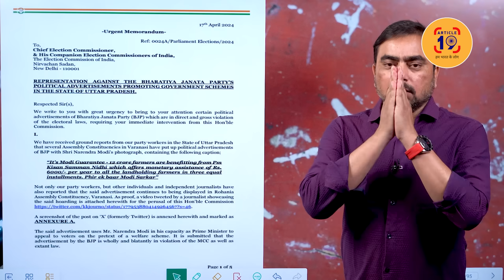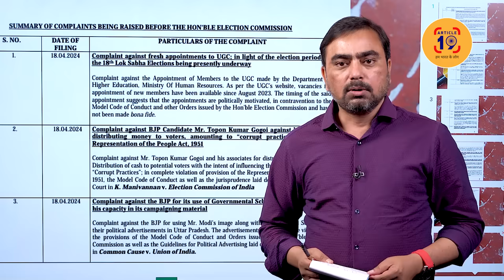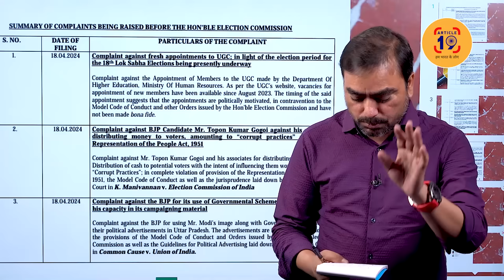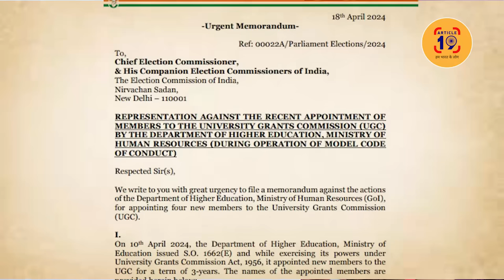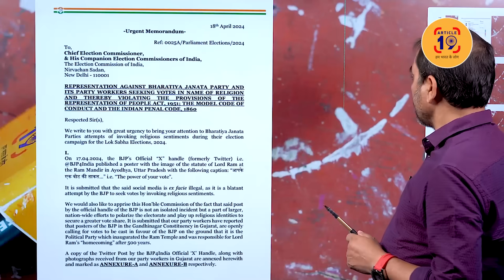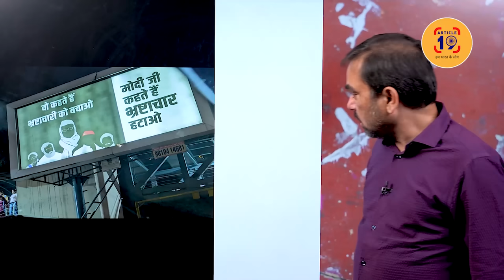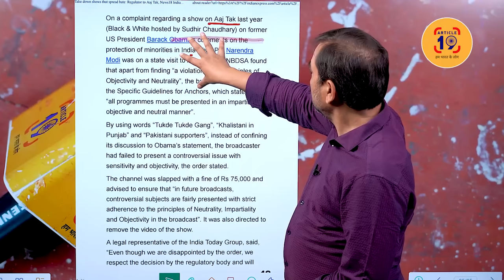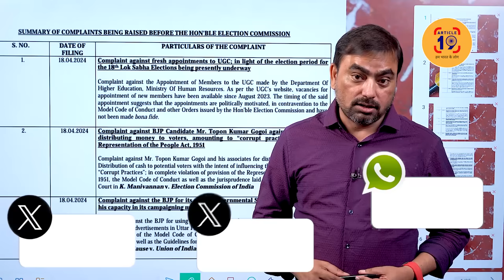मोदी के नफऱती भाषण पर चुनाव आयोग को आया चक्कर, नोटिस तक नहीं । Navin Kumar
पहली बार एक दिन में 17 शिकायत। चुनाव आयोग के सामने विश्वसनीयता का भारी संकट। आचार संहिता की धज्जी उड़ाए जाने के कई सबूत पेश किए कांग्रेस ने। अब क्या करेगा आयोग?

फेसबुक @article19india,
ट्विटर @Article19_India
इंस्टाग्राम Article19india पर जुड़ सकते हैं.